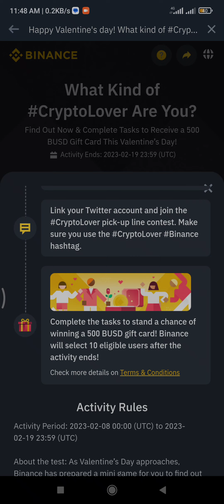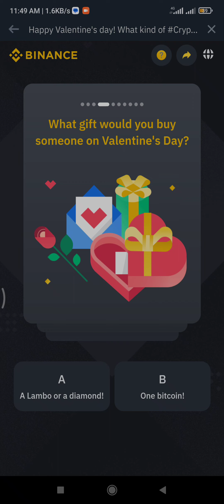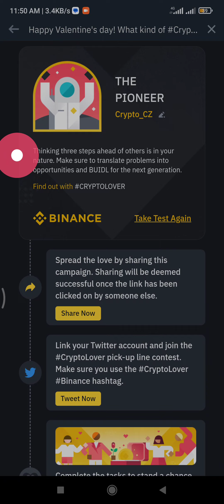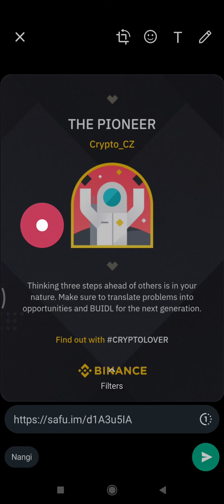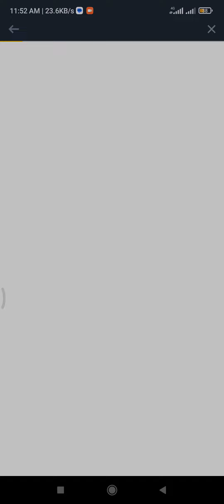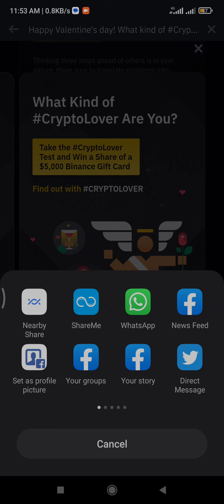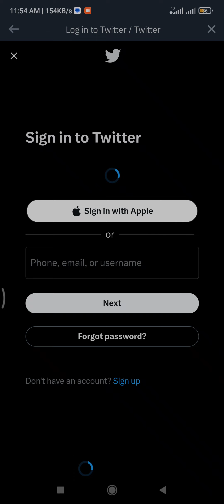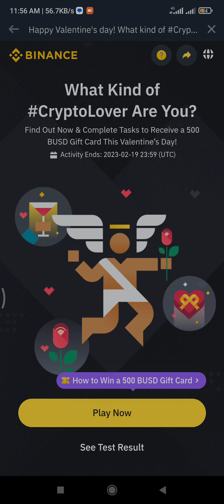What Kind of#CryptoLover You?Find Now & Complete Tasks to get a 500 BUSD Gift Card This Valentine’s